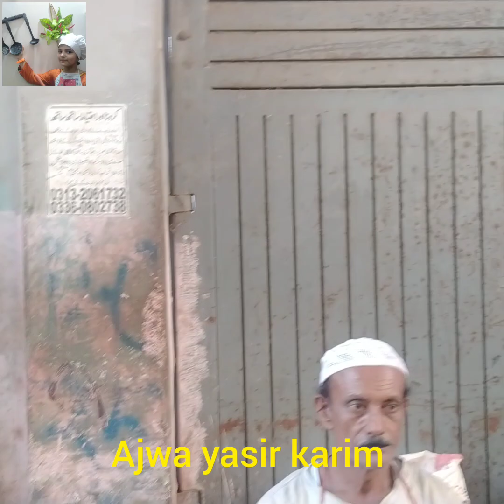Chicken spare parts | Use Chicken spare parts | Chicken Garbage | B.B.Q in daily life in slum area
assalamualaikum
this video covers very interesting information about
chicken spare parts
chicken garbage
 chicken wings